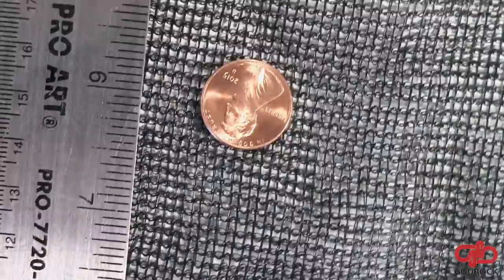HDPE 50% Shade Cloth from Gourock.com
Shade Cloth (50%), 1/8" Debris Netting Details:
HDPE Monofilament Fire Retardant,
Mesh size 1/8" x 1/16",
3-Way Lock Stitch Construction HDPE shade cloth debris netting,
Available as "bulk" material or with perimeter mesh bordering options of:
Machine-Wrapped Rope Border Installed (machine-sewn with nylon twine),
Sewn Nylon Webbing Border Installed (machine-sewn with nylon twine)

Typical uses for 50% Shade Cloth netting are: Privacy Screening, Debris Containment, Visual Considerations, Sports Applications, Small Object Containment, and General Multi-Purpose Applications.

Gourock - Custom Netting Supply
Specializing in supplying custom netting products that are built to-order in the USA with high-quality materials and craftsmanship.